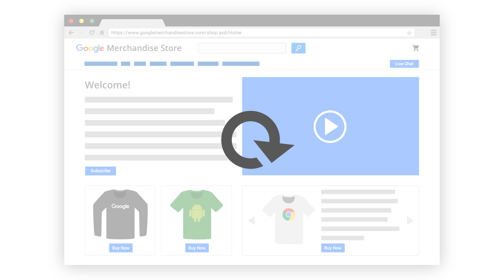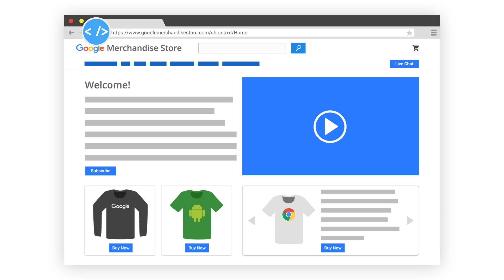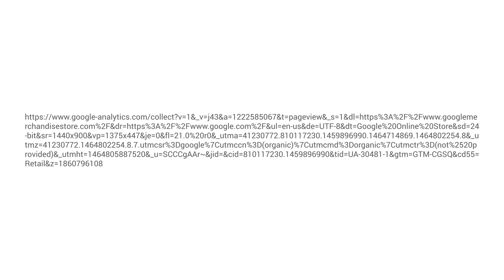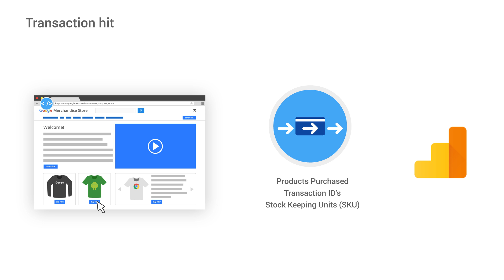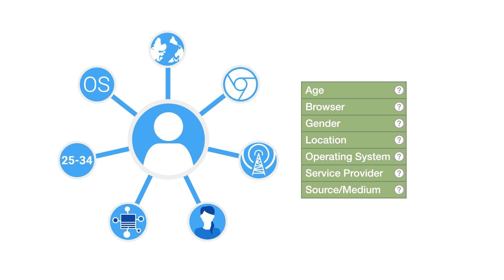How Google Analytics collects data (5:39)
Set up Google Analytics using Google Tag Manager via our tutorial video series: